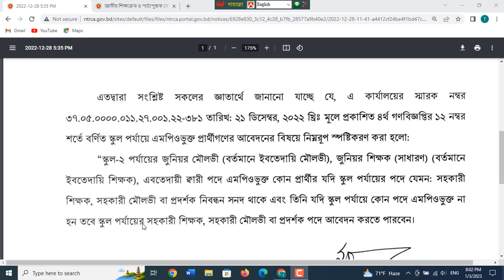৪র্থ গণবিজ্ঞপ্তি-২০২২ এর ১২ নম্বর শর্ত স্পষ্টীকরণ বিজ্ঞপ্তি | NTRCA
৪র্থ গণবিজ্ঞপ্তি-২০২২ এর ১২ নম্বর শর্ত স্পষ্টীকরণ বিজ্ঞপ্তি | NTRCA

৪র্থ-গণবিজ্ঞপ্তি